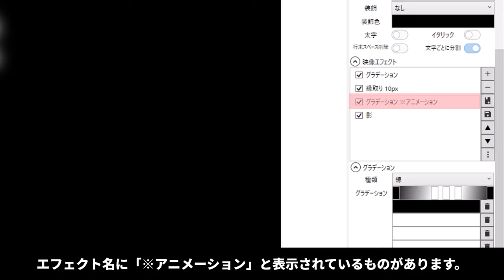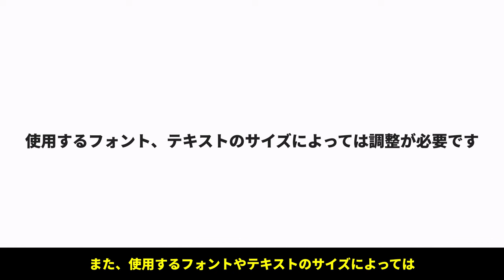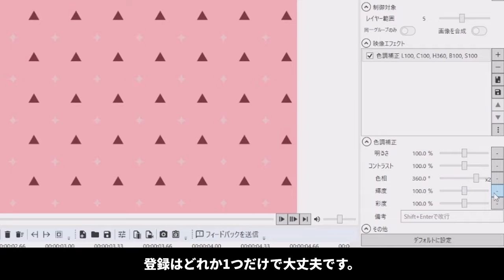【YMM4】テロップデザインテンプレート「喜怒哀楽」配布！！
こちらのURLより無料ダウンロードしていただけます。